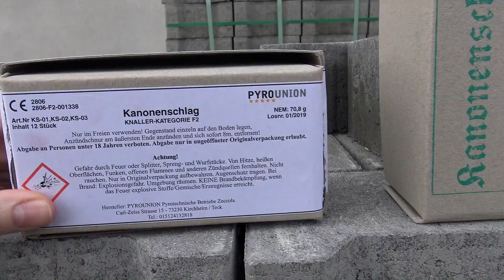RETRO-KANONENSCHLAG von Pyrounion | 100% Made in Germany | 30€